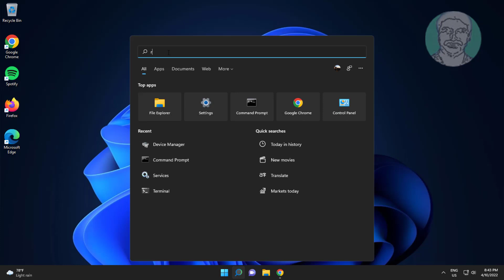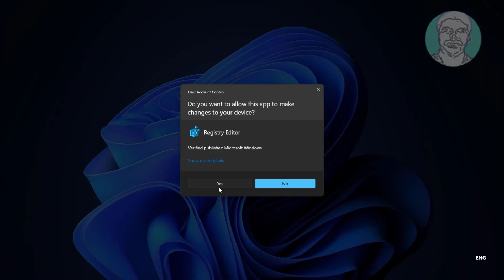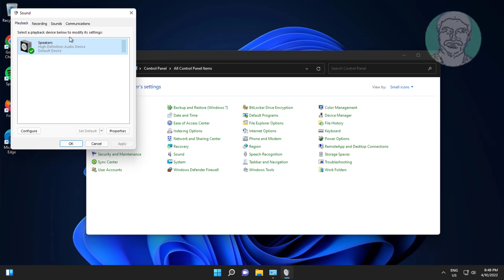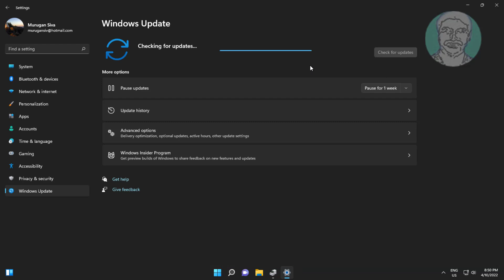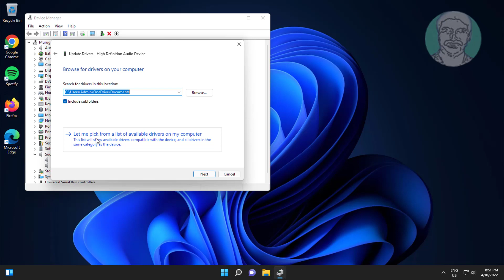Fix Windows 11/10 Low Audio Volume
This Tutorial Helps to Fix Windows 11/10 Low Audio Volume

00:00 Intro
00:09 Method 1 - Troubleshooting
00:56 Method 2 - Registry Method
01:58 Method 3 - Change Sound Settings
03:04 Method 4 - Update Audio Driver
03:40 Method 5 - Update Audio Driver from My Computer
04:12 Method 6 - Uninstall Audio Device
04:37 Closing